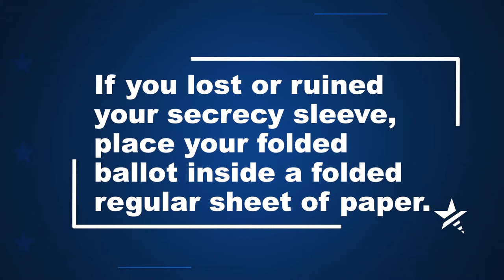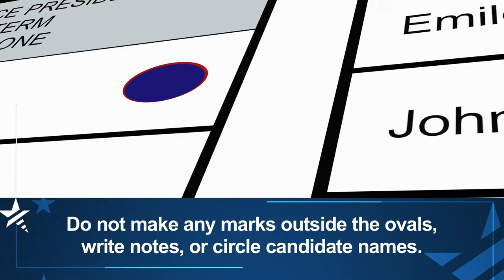Instructions for Voting by Mail 2024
This video shows you how to vote by mail.